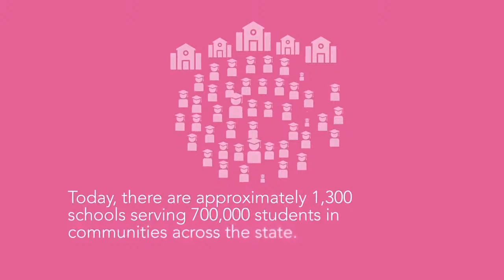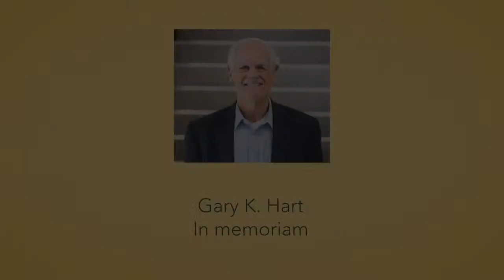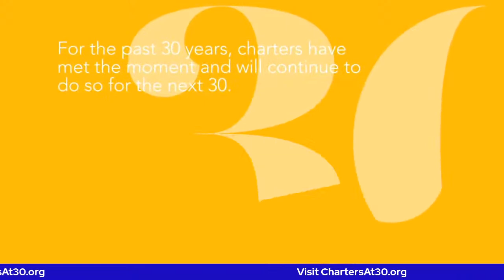Charters at 30: Reimagining Public Education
Thirty years ago, the 1992 California Charter Schools Act made its way through the legislature and was signed into law, launching a public education movement that has benefitted millions of students statewide.

The California Charter Schools Association (CCSA) is celebrating this milestone with the launch of a statewide campaign called Charters at 30: Reimagining Public Education.

Join us for a virtual kick-off event which will also honor the life and legacy of the late CA state senator, Gary K. Hart, who authored the 1992 legislation.

Special guests include Ms. Sue Burr, former Executive Director at the State Board of Education, Mr. Eric Premack, Founding Director of Charter Schools Development Center, and Ms. Nina Rees, President and CEO of the National Alliance of Charter Public Schools.